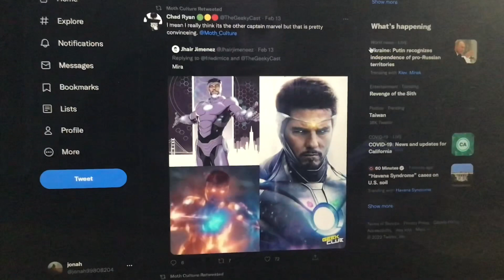mean I really think its the other captain marvel but that is pretty convinceing